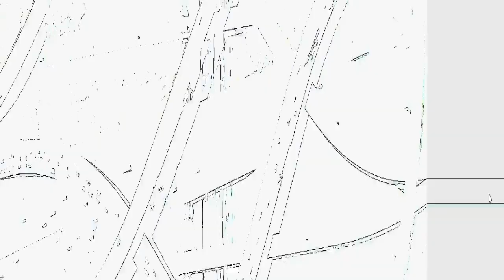Young and Reckless | Season 1: Ep. 2 | Getting Too Reckless | RECAP / REVIEW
Recap & Review
Young and Reckless

Hope y'all enjoy. Excuse my boy friend's game controller in the background.